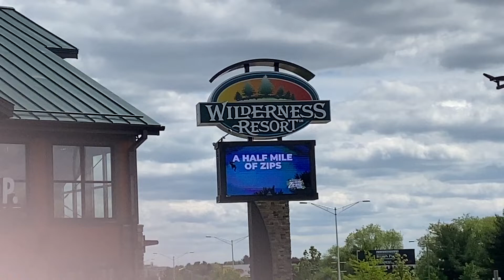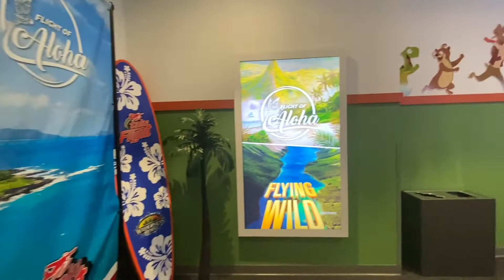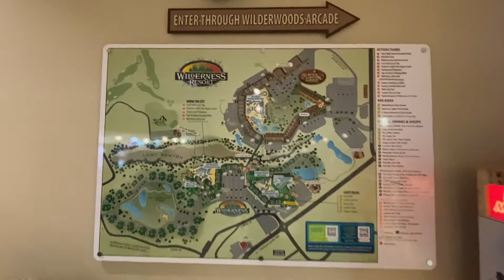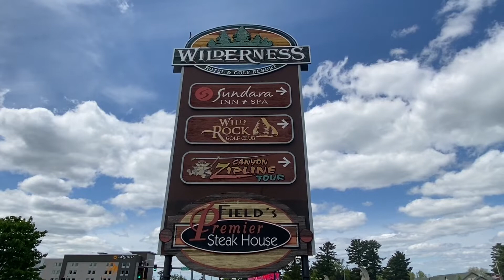Wilderness Resort Wisconsin Dells - Wilderness Hotel Tour - Hotel & Theme Park Wisconsin Dells Tour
A quick walk-through tour of the Wilderness Resort in Wisconsin Dells.   Wisconsin Dells Hotel. Wisconsin Dells Tour.

Make sure to LIKE the video with a BIG Thumbs up!! ALSO WATCH, WATCH, WATCH, a ton more WISCONSIN DELLS VIDEOS in the PLAYLIST to see tours and help us to our goal of watched videos!!

More Water parks, More Space, MORE FUN! Located on 600 acres in Wisconsin Dells, we are America’s Largest Water park Resort! The Wilderness Territory has 4 indoor and 4 outdoor water parks, over a dozen attractions, 3 mega arcades, an 18-hole championship golf course, spa, plenty of onsite dining, and of course hundreds of different lodging options from various styles of hotel rooms, villas, condominiums, and even luxurious five bedroom cabins! And yes, water parks are included with your stay!

Dells, Wisconsin Dells Hotel, Shopping, Swimming, Wisconsin Dells Gift Shop, Places to eat in the Dells, GO Cart Track, arcade, Fields Steakhouse